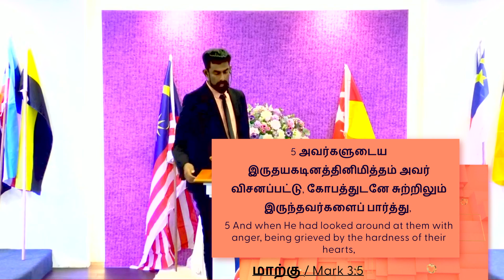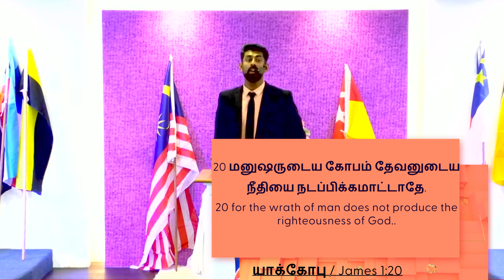Thevanudaya kobathidkum, manushanudaya kobathidkum ulla vithyaasam | Rev Jonathan Ezra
Difference between God’s anger and human’s anger